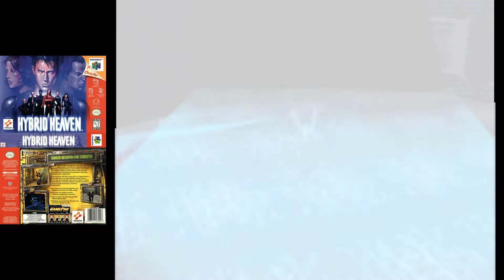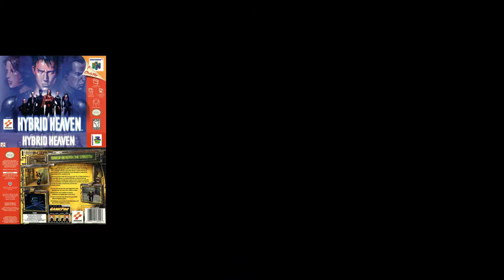Hybrid Heaven Long play (N64) - Part 6